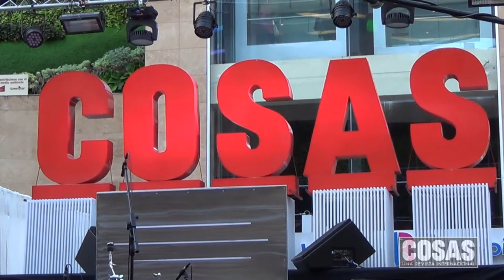Fiesta COSAS Aniversario 18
Fiesta COSAS 18 años de aniversario
Plaza Central Scala Shopping

Música
Mike Delamoor - I just want music

COSAS 2013